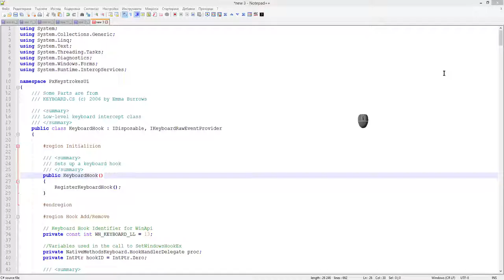Notepad++ Bookmarks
How bookmarks works in Notepad++